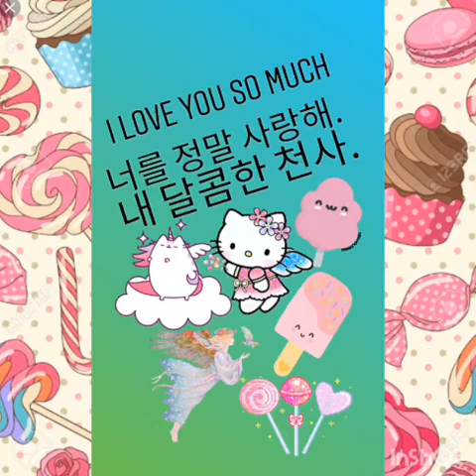Hanila Story- Sweet Geese Story/ My Angel 👼 don't like me 😒 (Bep Bep Boy) why? 2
this is my story and the goose ... I hope you enjoy for watching 📺😊... This Goose my actor not for sale 🙅 or not for business okay .. JUST FOR WATCHING 📺 😘 😘 and thank you for watching my video 🎥
I suggest using headphones 🎧🎧 to listen to this best music 🎼🎵🎶.